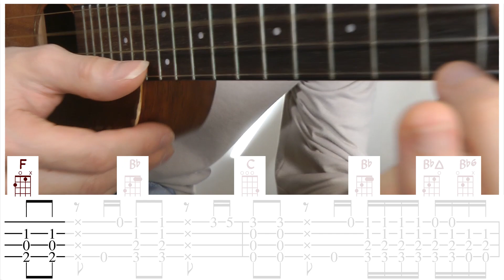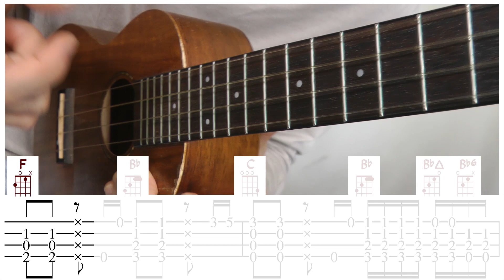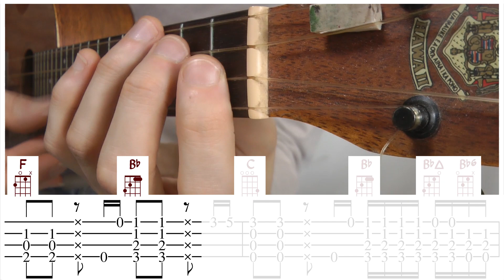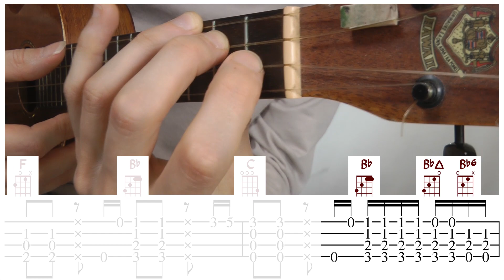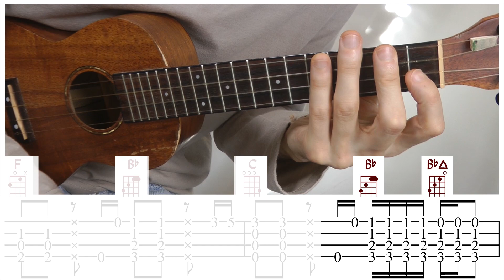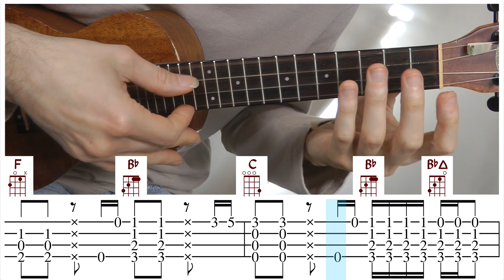The joker - Steve MILLER BAND { TUTO RIFF ukulele fingerstyle tabs }